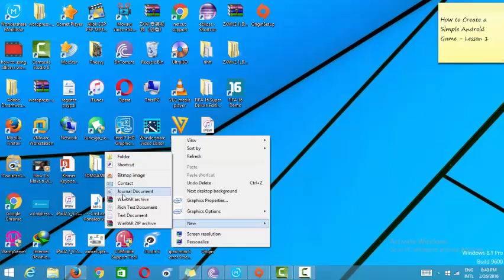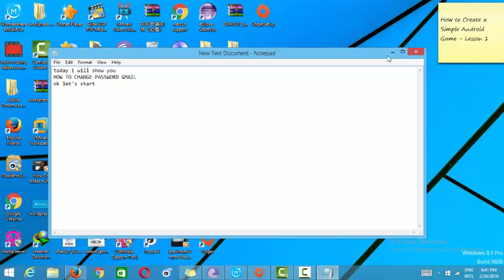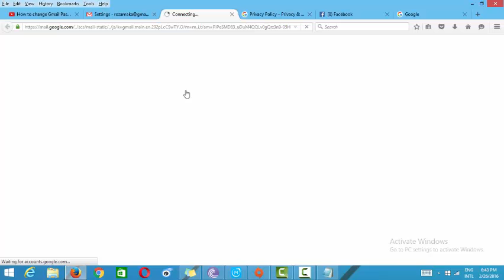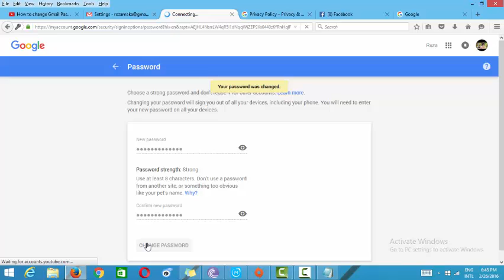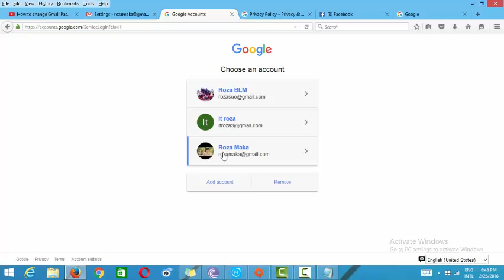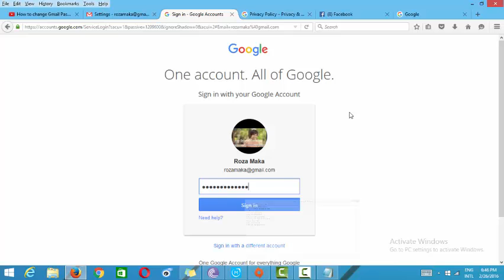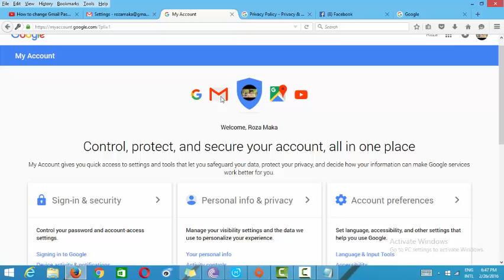how to change password gmail 2016